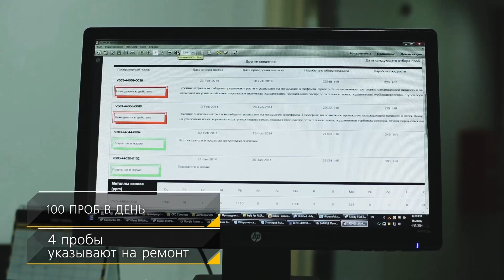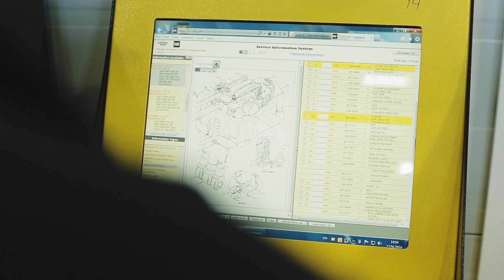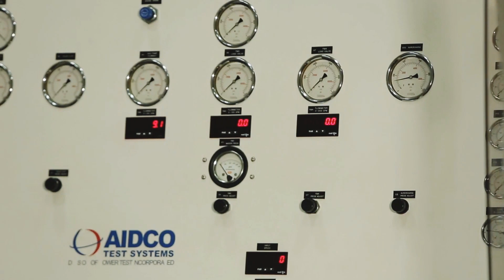Ремонтный цех. ЦВК ТОО ИП БОРУСАН МАКИНА КАЗАХСТАН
Желаете узнать большее?

Центр восстановления компонентов - реальная возможность качественного восстановления вашей техники. Крупнейший  в СНГ,  не имеющий аналогов в Казахстане -- центр полностью соответствует всем международным стандартам безопасности, качества и чистоты.
Центр располагает  полностью укомплектованными 28 рабочими зонами, а также специальными комнатами для тестирования восстановленного оборудования.
На территории центра расположен крупнейший склад  запасных частей компании «Борусан Макина Казахстан».
Завершающим этапом восстановления  является тестирование компонента.  Центр располагает необходимыми стендами для тестирования двигателей, гидравлического оборудования, топливных насосов и гидроцилиндров. Здесь восстановленный компонент подключает к реальным нагрузкам для определения рабочих мощностей.
Восстановление деталей и узлов машины - это выгодная альтернатива покупки нового и реальная экономия Вашего капитала.